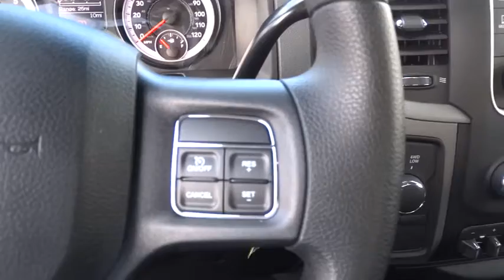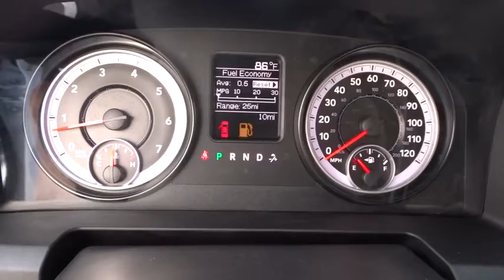2015 RAM 3500 Helena, Butte, Bozeman, Great Falls, Missoula, MT FG541657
2015 RAM 3500

3377 US Highway 12 E

Bright White Clear Coat exterior, Tradesman trim. Overhead Airbag, 4x4, iPod/MP3 Input, TRANSMISSION: 6-SPEED AUTOMATIC 66RFE... TRAILER BRAKE CONTROL, 4.10 REAR AXLE RATIO, QUICK ORDER PACKAGE 22A TRADESMAN, Trailer Hitch. CLICK NOW!br /br /KEY FEATURES INCLUDEbr /iPod/MP3 Input, Trailer Hitch. MP3 Player, 4x4, Privacy Glass, Child Safety Locks, Heated Mirrors, Electronic Stability Control, Brake Assist. br /br /OPTION PACKAGESbr /CHROME APPEARANCE GROUP Bright Chrome Rear Bumper, Bright Grille, Bright Chrome Front Bumper, POPULAR EQUIPMENT GROUP Cloth 40/20/40 Bench Seat, Remote Keyless Entry, Carpet Floor Covering, Front & Rear Floor Mats, SIRIUSXM Satellite Radio, For More Info, Call , 1-Yr, SIRIUSXM Radio Service, TRAILER BRAKE CONTROL, 4.10 REAR AXLE RATIO, TRANSMISSION: 6-SPEED AUTOMATIC 66RFE (STD), QUICK ORDER PACKAGE 22A TRADESMAN Engine: 6.4L V8 Mid Duty HEMI MDS, Transmission: 6-Speed Automatic 66RFE. br /br /EXPERTS ARE SAYINGbr /newCarTestDrive.com's review says The 2015 Ram Heavy Duty pickups boast the highest tow ratings among one-ton pickups.. br /br /WHY BUY FROM USbr /Lithia Chrysler Jeep Dodge of Helena, located at 3377 US Highway 12 E Helena, Montana is happy to tell you that we've been serving the Great Falls, Butte and Bozeman area for longer than many of you might have owned your current car. With those years comes invaluable expertise, which we put to your advantage. We're not just talking acumen on new RAM, Dodge, Jeep and Chrysler models, but used cars, service and auto repairs and perhaps most importantly - financing. br /br /Price does not include title, license, or dealer doc fees.  Price contains all applicable dealer incentives and non-limited factory rebates. You may qualify for additional rebates; see dealer for details.br /